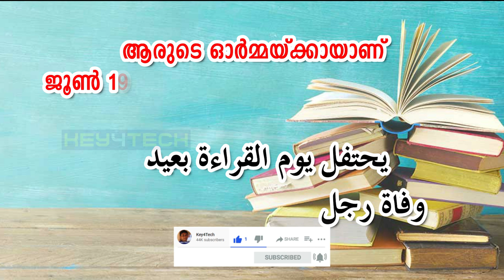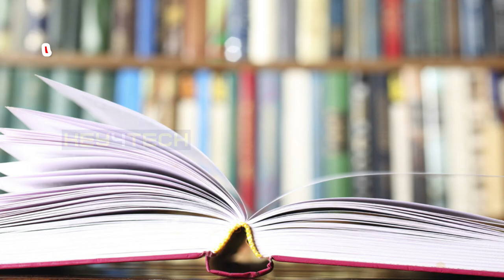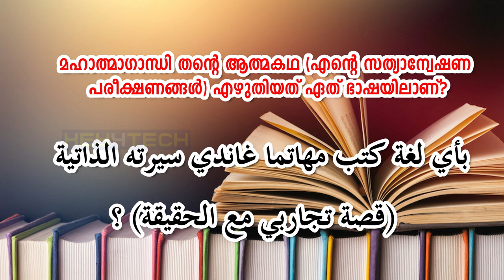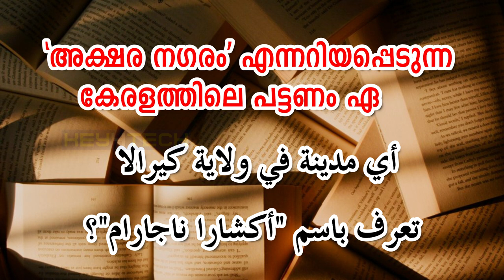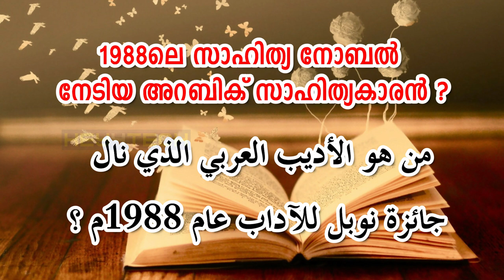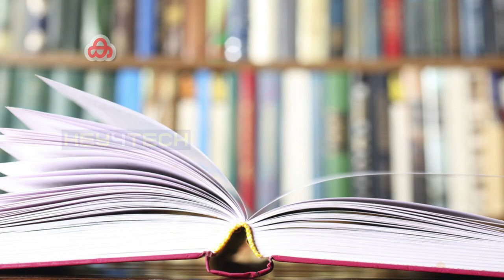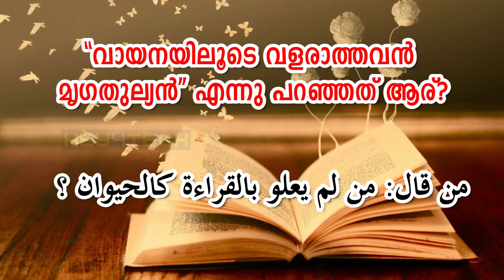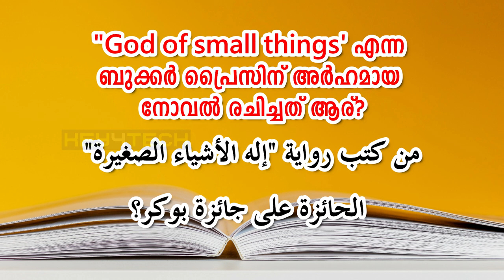JUNE 19 - READING DAY QUIZ - ARABIC | വായനാദിന ക്വിസ് - അറബിക് - 2021 | يوم القراءة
Puthuvayil Narayana Panicker (1 March 1909 – 19 June 1995) is known as the Father of the Library Movement in the Indian state of Kerala. The activities of the Kerala Grandhasala Sangham that he initiated triggered a popular cultural movement in Kerala which produced universal literacy in the state in the 1990s.

June 19, his death anniversary, has been observed in Kerala as Vayanadinam (Reading Day) since 1996. The Department of Education in Kerala also observes Vayana varam (Reading Week) for a week from June 19 to 25.

In 2017, Indian Prime Minister Narendra Modi declared June 19, Kerala's Reading Day, as National Reading Day in India. The following month is also observed as National Reading Month in India.

1996 മുതൽ കേരള സർക്കാർ ജൂൺ 19 വായന ദിനമായി ആചരിക്കുന്നു. ജൂൺ 19 മുതൽ 25 വരെയുള്ള ഒരാഴ്ച വായനവാരമായും കേരളാ വിദ്യാഭ്യാസ വകുപ്പ് ആചരിക്കുന്നു. കേരള ഗ്രന്ഥശാലാ സംഘത്തിന്റെ ഉപജ്ഞാതാവും പ്രചാരകനുമായിരുന്ന പുതുവായിൽ നാരായണ പണിക്കർ എന്ന പി.എൻ. പണിക്കരുടെ ചരമദിനമാണ് ജൂൺ 19. കേരള സർക്കാർ 1996മുതൽ അദ്ദേഹത്തിന്റെ ചരമദിനം വായനദിനമായി ആചരിക്കുന്നു